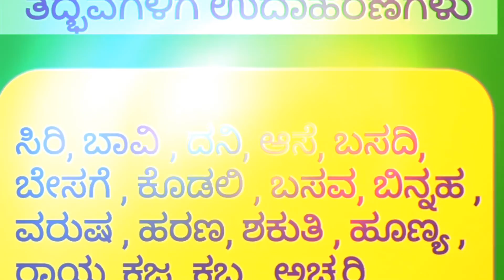tatsama tadbhava padagalu in kannada | ತತ್ಸಮ ತದ್ಭವ | tatsama tadbhava roopa kannada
tatsamatadbhava roopa kannada
tatsama tadbhava kannada